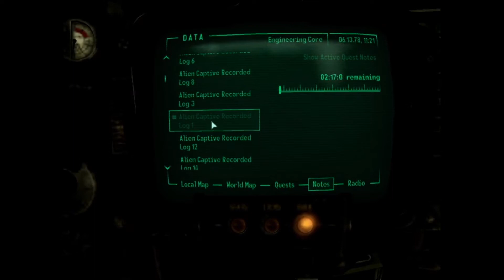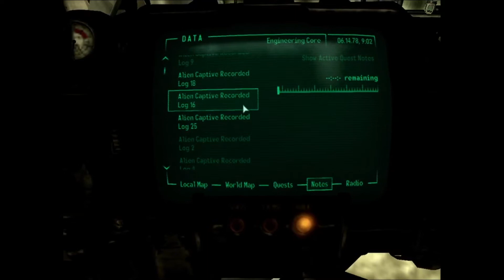Wedgehoe Plays Fallout 3 Part 72 (Mothership Zeta DLC - all 25 alien Recordings and The End)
Finally making my way to the deck I kill the alien captain and destroy a ship trying to stop us. After all the work I play all 25 alien captive recordings. Finally after unloading all my loot at megaton I send a farewell to Fallout 3 and discover whatever happened to Mr. Crowley.